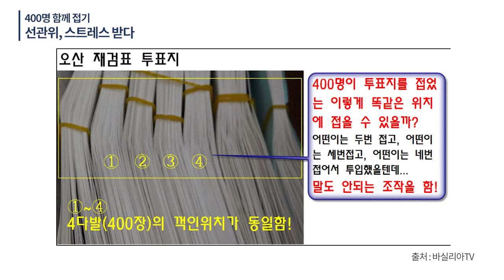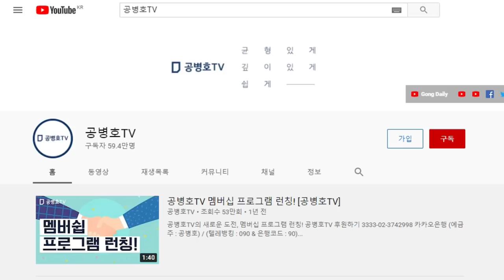어떻게 400명이 똑같이 접을 수 있을까 / 살다살다 별 희안한 일도 다 있다 [공병호TV]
Bitcoin : 3MTW849AkP2ftLeSK2teZHMmzLu7Z83s9U